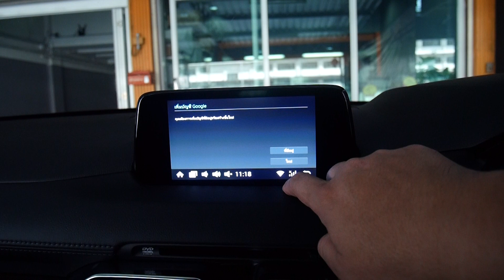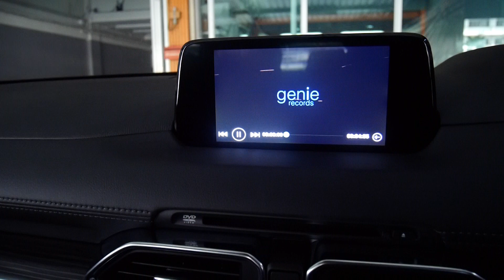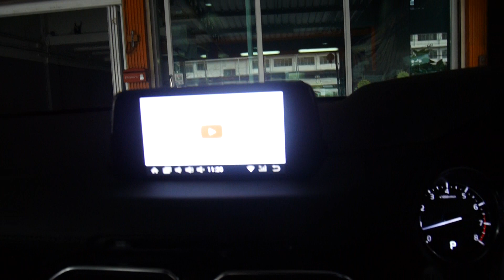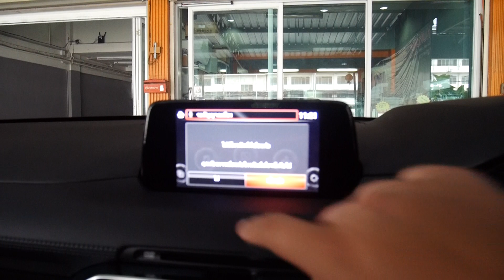av interface mazda cx5 android 2018 by kurumamotor.com 0898999489